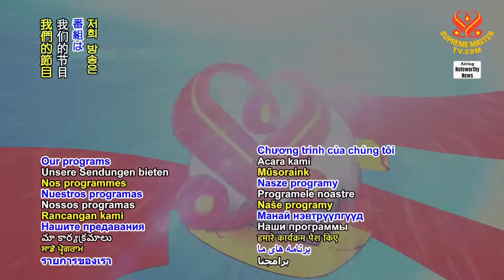Joke of the Day~ When Are You Free 今日笑話~ 何時有空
Joke of the Day~ When Are You Free
今日笑話~ 何時有空